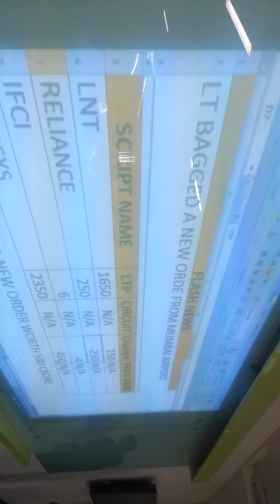Batch 2 New Horizon College Pit Trading Video@ Stock Market Institute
Video Clip of Pit Trading Event that happened on 5th February 2013